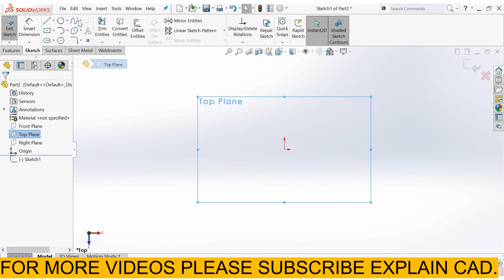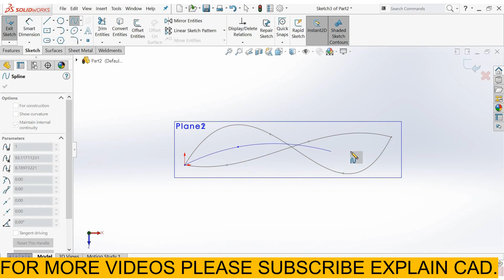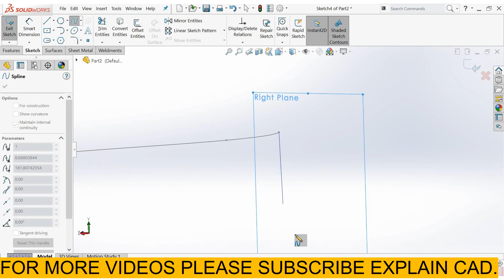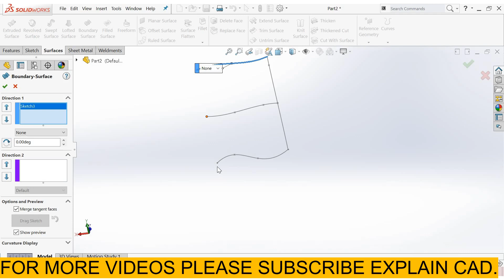SOLIDWORKS BOUNDARY SURFACE TUTORIALS 2022 FOR BEGINNERS | EXPLAIN CAD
THIS VIDEO IS BASED ON SURFACE TUTORIALS IN SOLIDWORKS

SURFACE MODELING IN SOLIDWORKS
BOUNDARY SURFACES IN SOLIDWORKS
LOFTED SURFACE IN SOLIDWORKS
SWEPT SURFACE
REVOLVED SURFACES
EXTRUDED SURFACES
HOW TO CONVERT SURFACE TO SOLID IN SOLIDWORKS

SHEETMETAL PART DESIGN TUTORIALS FOR BEGINNERS
UNFOLD AND FOLD IN  SHEETMETAL | SOLIDWORKS |
SOLIDWORKS 2022 SHEETMETAL TUTORIALS| SIMPLE HOLE AND VENT IN  SHEETMETAL | SOLIDWORKS |
LOFTED BEND IN SHEETMETAL IN SOLDIWORKS
SOLIDWORKS 2020 SHEETMETAL TUTORIALS| CONVERT TO SHEETMETAL BY USING SHELL, INSERT BENDS, RIP TOOL
HOW TO CONVERT SOLID PART IN SHEETMETAL IN SOLIDWORKS
BREAK CORNER CORNER TRIM SHEETMETAL SOLIDWORKS
WELDED CORNERS IN SHEETMETAL SOLIDWORKS
CLOSED CORNERS IN SHEETMETAL SOLIDWORKS
FLATTEN IN SHEETMETAL SOLIDWORKS
EXPLAIN CAD
SKTECHED BEND IN SHEETMETAL SOLIDWORKS
JOG IN SHEETMETAL SOLIDWORKS
COUSTOMISE EDGE FLANGE PROFILE
BASE FLANGE OR TAB
HEM
EDGE FLANGE
K FACTOR
EDIT EDGE FLANGE
GUAGE IN SHEET METAL
WELDMENTS 2D DRAWING
WELDMENT CUT LIST
WELD BEAD IN WELDMENTS IN SOLIDWORKS
GUSSET IN WELDMENTS IN SOLIDWORK
END CAP IN WELDMENTS IN SOLIDWORKS 2022
DIFFERENCE BETWEEN STRUCTURAL MEMBER AND NEW GROUP IN WELDMENTS IN SOLIDWORKS 2022
HOW TO TRIM IN WELDMENTS
TRIM TOOL IN WELDMENTS
STRUCTURAL MEMBER IN SOLIDWORKS
TRIM EXTEND IN WELDMENTS IN SOLIDWORKS
END CAP IN WELDMENTS IN SOLIDWORKS
LOCATE PROFILE IN WELDMENTS IN SOLIDWORKS
RIB IN WELDMENTS IN SOLIDWORKS
HOW TO EDIT SHEET FORMAT AND LINK PROPERTY IN 2D DRAWINGS
EXPLODED VIEW IN 2D DRAWINGS
AUTO BALLON
B.O.M. IN 2D DRAWINGS
CROP VIEW IN 2D DRAWINGS
BREAK VIEW
AUXILLIARY VIEW
HOW TO AUTO DIMENSION IN SOLIDWORKS 2D DRAWINGS
HOW TO CHANGE THE COLOUR OF DIMESION LINES
HOW TO CHANGE THE COLOUT OF TEXT IN SOLIDWORKS
IMPORT DIMENSION LINES
NON IMPORT DIMESION LINES
HOW TO ADD NOTES IN 2D DRAWINGS IN SOLIDWORKS.
HOW TO PICK HOLE DIMENSION AUTOMATICALLY
HOLE INSERT CALLOUT
DETAIL VIEW
HOLIE CALLOUT
SMART DIMENSION
SHEET FORMAT
PROJECTED VIEW
SECTION VIEW
2D DRAWING IN SOLIDWORKS
ANNOTATION SMART DIMENSION
COINCIDENT MATE
COCENTRIC MATE
PARRALLEL MATE
PERPENDICULAR MATE
MOVE AND ROTATE PARTS IN ASSEMBLY
PROFILE CENTER ADVANCE MATE
SYMMETRIC MATE
WIDTH MATE
ADVANCE MATE IN SOLIDWORKS
 LINEAR COUPLER MATE
WIDTH MATE
3DS MAX TUTORIALS FOR BEGINNERS
AUTOCAD DRAWINGS
SOLIDWORKS BASICS
SHEETMETAL TUTORIALS
MICROSTATIONS
SOLIDWORKS IN HINDI
SOLIDWORKS IN ENGLISH
MOBILE TRICK
CAD
SWOT ANANYS
3D DESIGN
PVC SHEET
 PATH MATE
HOW TO ASSIGN DISTANCE BETWEEN TWO PARTS IN ASSEMBLY?
SOLIDWORKS TUTORIALS
SOLIDWORKS DESIGN
SOLIDWORKS DRAWING
SOLIDWORKS 2022
SOLIDWORKS SIMULATION
SOLIDWORKS ASSEMBLY
SOLIDWORKS INTERVIEW QUESTIONS
SOLIDWORKS BASIC